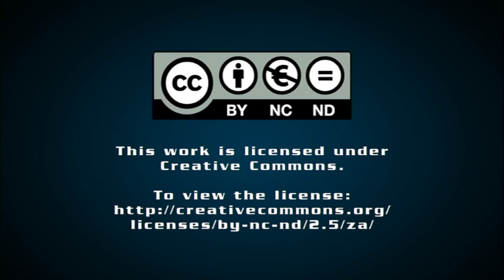NHFC, IFC commit $63m to affordable housing fund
The International Finance Corporation (IFC) and the National Housing Finance Corporation (NHFC) have committed more than $63-million in investment to global private equity investor International Housing Solutions' (IHS's) second affordable housing development fund in South Africa.

The IFC will provide $25-million of the funds.